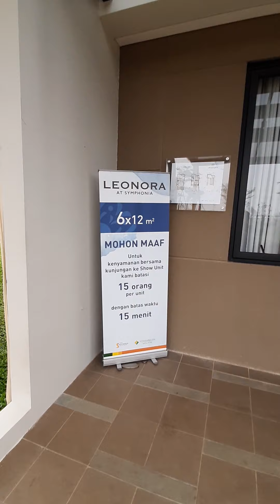Leonora-Summarecon Gading Serpong . tipe 6x12 dg attic room.☎️ 081973033211